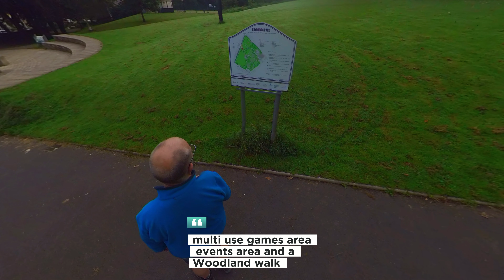Insta360 Walkabout Oswaldtwistle